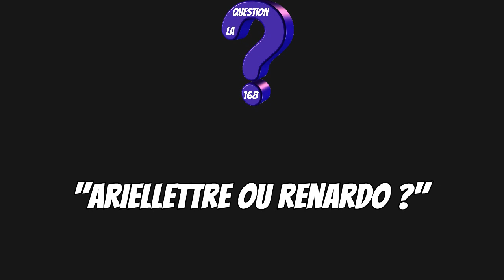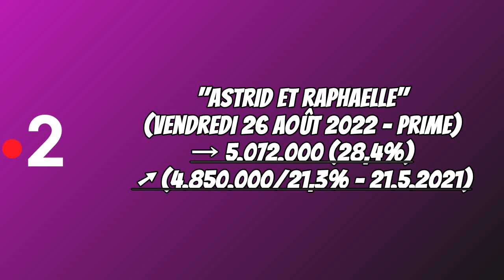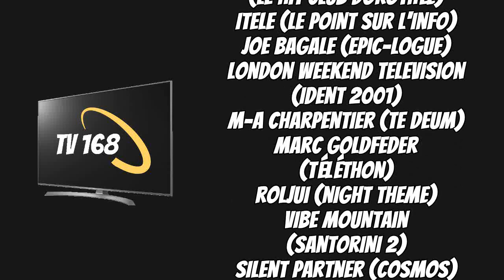TV 168 N°270 - Dimanche 28 Août 2022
L'émission autour de l'actualité télévisuelle de la semaine présenté par Briéron.

Avec la Une, la Question 168, le Rayon Actu, les Poings, Focus Passion Habillages, l'Arc-en-Ciel des Audiences, l'Agenda et Enfin.